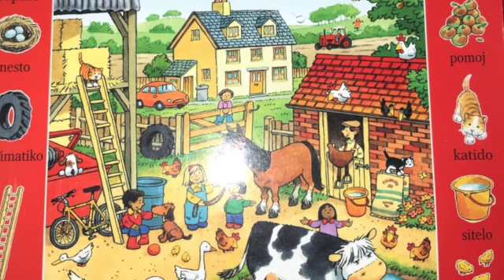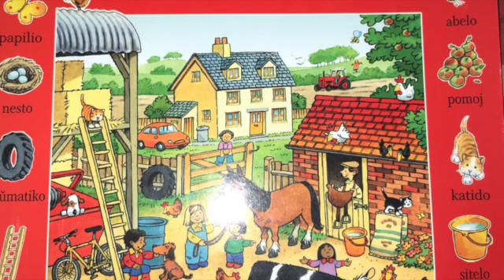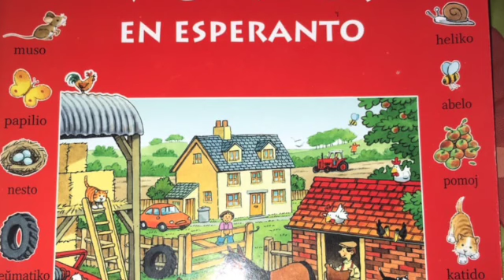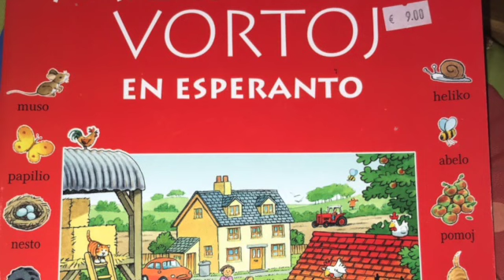エスペラントのボキャブラリー増強法（その229）